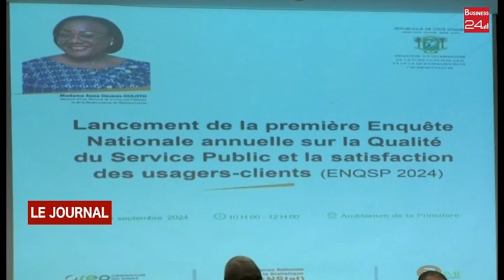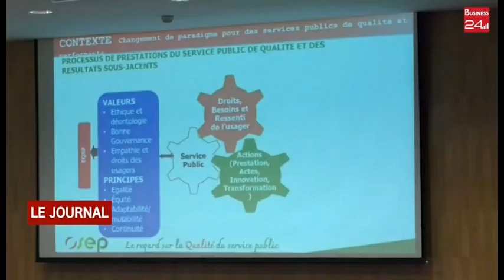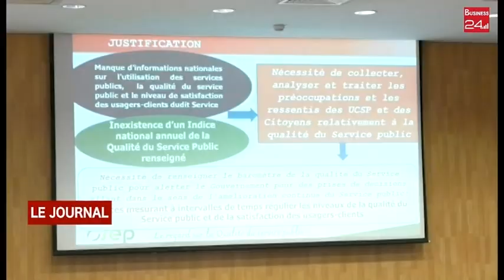QUALITÉ DU SERVICE PUBLIC: Le Ministère de la Fonction Publique veut "voir clair "